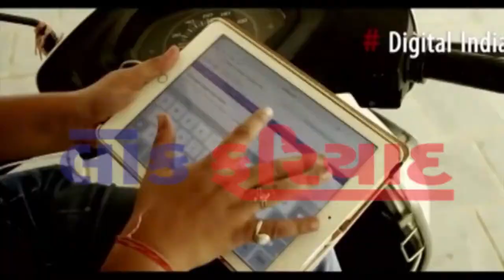6 6 2018 lok fariyad news rajkot